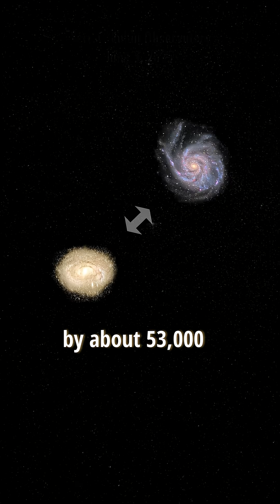This Photo Is 99% Nothing (The Void of Virgo) 🤯spacesize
Your flat perception of the universe is broken. Using real data from the Virgo Cluster, we show two galaxies that appear to be neighbors, but are actually separated by a void so vast it changes everything you thought you knew about a photograph. The true scale of emptiness is hiding in plain sight.